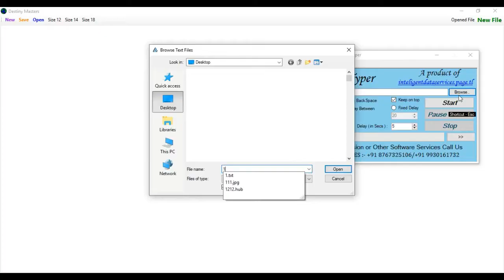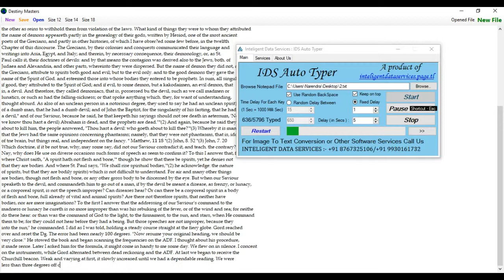Auto Typing in Destiny Notepad Software .hub conversion Automatically Complete Data Entry Work